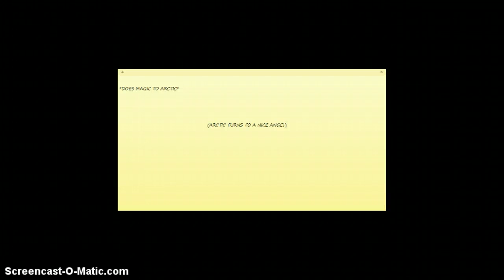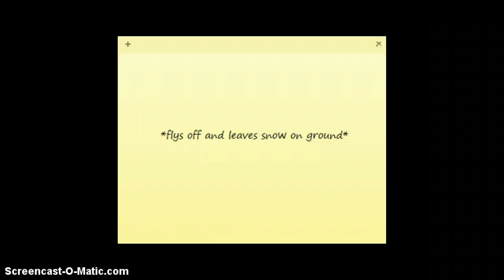My Life As A Angel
omg im so weird :P